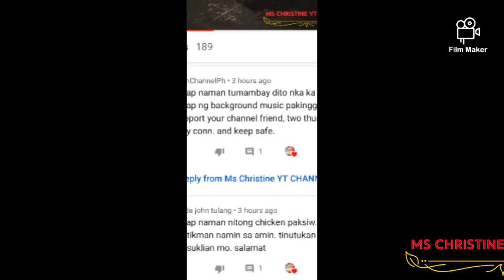CELEBRATING 500 SUBSCRIBERS 💕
Thank you so much guys For subscribing  to my YouTube channel, thank you for the time you have spent on viewing, commenting, and supporting, I really appreciate you for being a part of my YouTube JOURNEY

Thank you a bunch for your continued support. hope we support each other with HONESTY till we reach our success in YOUTUBE.

Lets help each other to reach our GOALS

CHEERS to SUCCESS 💓 GODBLESS US ALL 😊